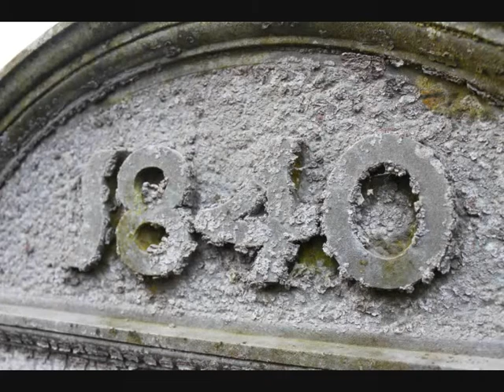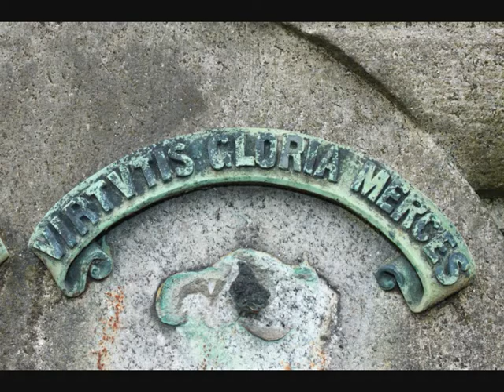Greyfriars and Kinnoull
A wander  round the  oldest burial grounds  in Perth.I dont  own the  soundtrack but thought the  video went  with the  track